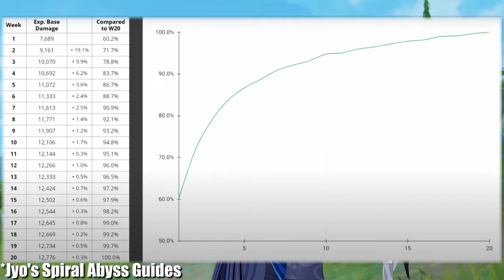Kazuha or Neuvillette: Who Is Better for New Players?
Today I talk about who is better for a new player, Kazuha or Neuvillette? This will consider the investment and perspective needed for a new player's account since I know players are getting ready for Arlecchino!

Both are very good! As someone with C3 Raiden who eventually stopped playing, this is why I have more bias towards Kazuha. You can get most characters eventually, but giving my advice on the perspective of a new player listening, you should be aware your limited premium currency means you'll be stuck with your starting characters for a long time!

Timestamps:
0:12 Shared Pros
0:25 Kazuha's Advantages
0:41 Neuvillette's Advantages
1:08 Your Account
2:40 Neuvillette Weapons
2:52 Kazuha Weapons
3:04 Their Playstyles
3:21 Conclusion
4:08 Personal Opinion